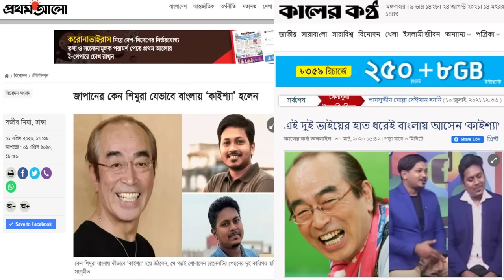কাইশ্যার আবারো পরীক্ষা | Kaissa In Exam Hall Again | Viral Funny Bangla New Comedy Drama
Presenting Pagla Director's Kaissa New Bangla Funny and comedy Video "Kaissa In Exam Hall Again | কাইশ্যার আবারো পরীক্ষা  ". This is Bangla Comedy Dubbing Drama. Kaissa (Ken Shimura) is a famous Japanese comedian widely known as Kaissa in Bangladesh, Who created many comedy video and funny video. We dubbed in bangla comedy using this character. Hope you will enjoy kaissa funny video and bangla funny dubbing